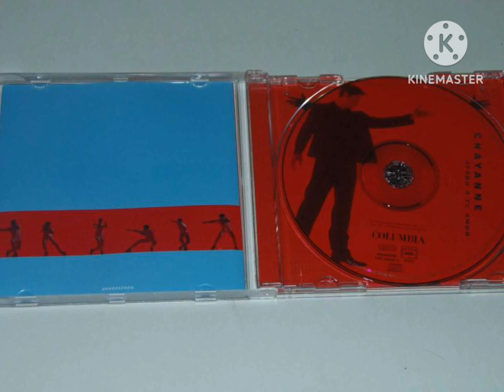Bourrée De Thiers Et De Saint Gervais (Reggaeton Mix) - Les Brayauds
BRRRR SKIBIDI DOPDOPDOP YESYES SKIBIDI DOUBLEUNDIRDIR SKIBIDI DOPDOPDOP YESYES SKIBIDI DOUBLEUNDIRDIR SKIBIDI SKIBIDI SKIBIDI